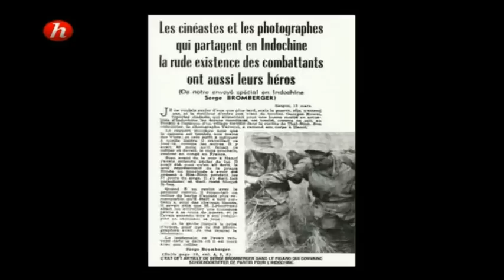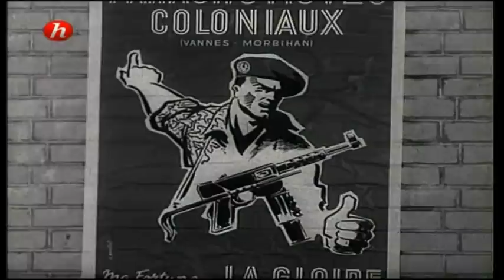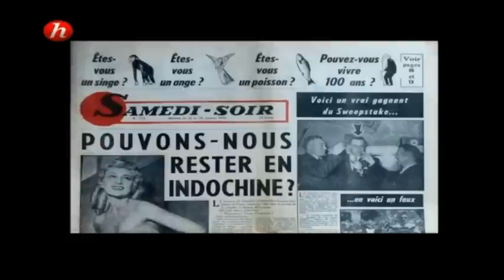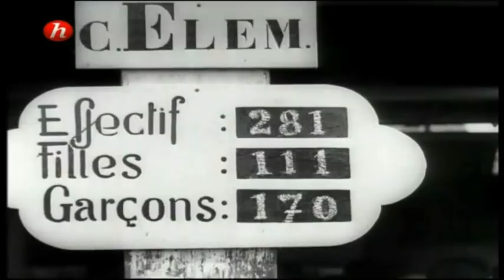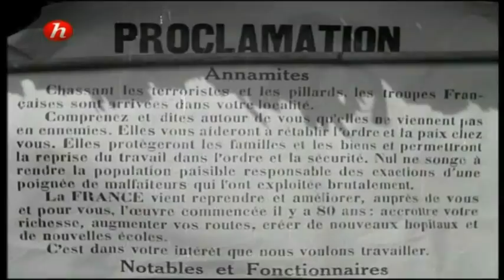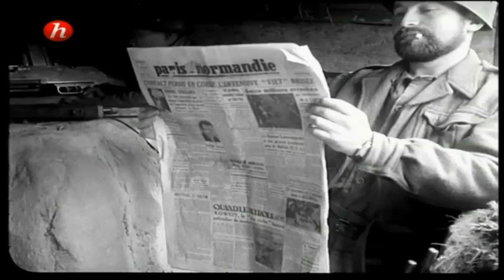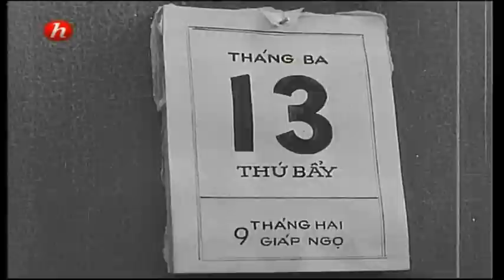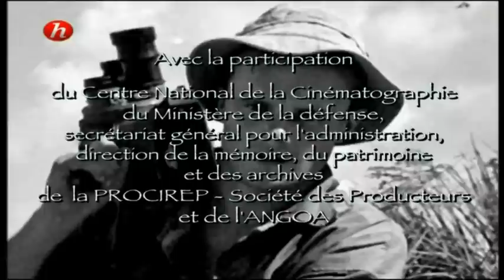Filmer la guerre d'Indochine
Filmer la guerre d'Indochine (Cédric Condom -- 58 mn).

Pierre Schoendoerffer, Georges Kowal ou encore André Lebon... Caméra au poing, les opérateurs du Service cinématographique des Armées ont été de toutes les opérations en Indochine. Des postes perdus aux pitons isolés, des maquis thaïs aux premiers « boat-people » du Crabe-Tambour, de la tragédie de la RC4 à la chute de Diên Biên Phú, les soldats de l'image ont couvert les moindres instants de cette page d'Histoire. De ces années de feu et de sang, ils ont rapporté des images et des visages inattendus qui racontent l'abomination, la désolation et la grandeur d'une guerre morte.